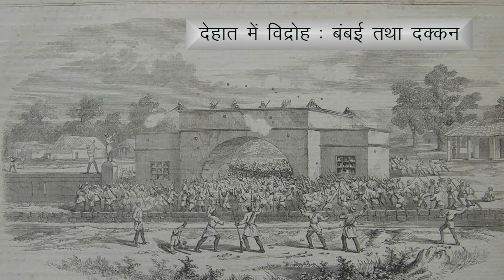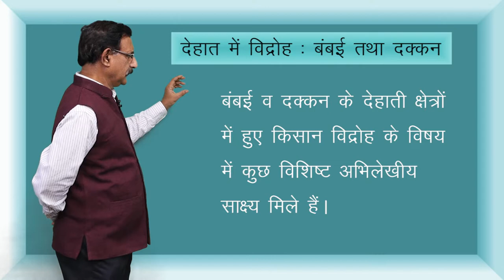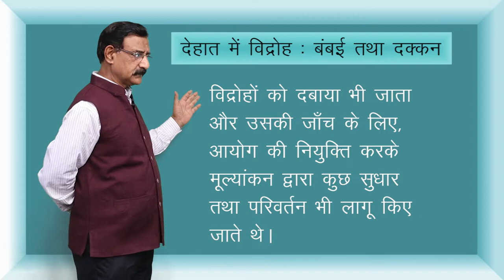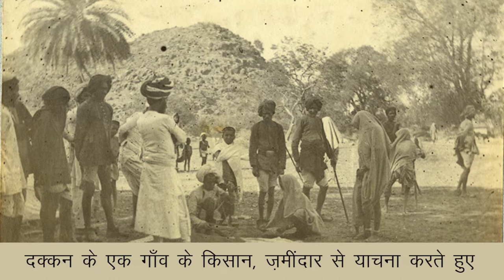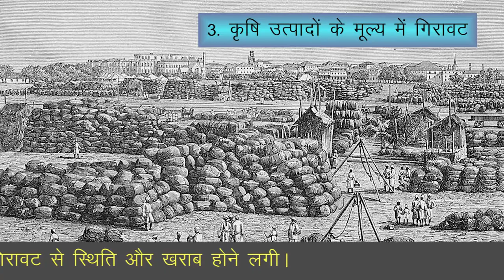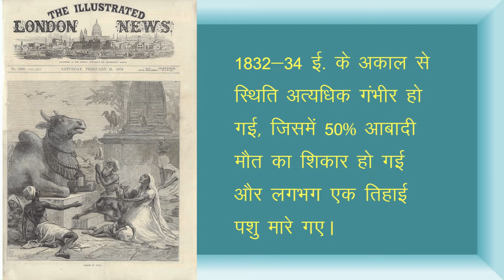CLASS 12th HISTORY | CHAPTER 10 | COLONIALISM AND THE COUNTRYSIDE